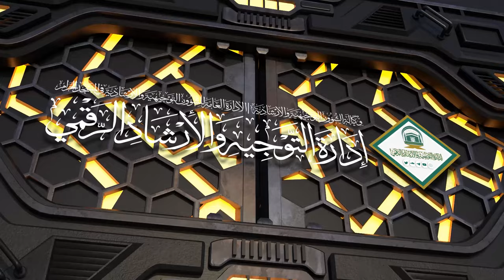56 | ( زاد المعاد في هدي خير العباد ﷺ ) لفضيلة الشيخ أ.د.حسن بخاري | الخميس 29-06-1445